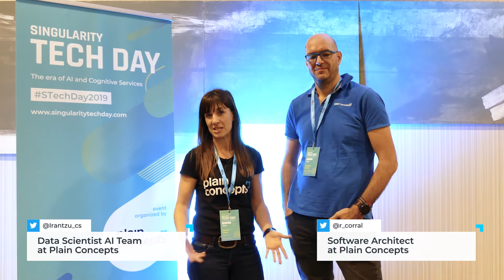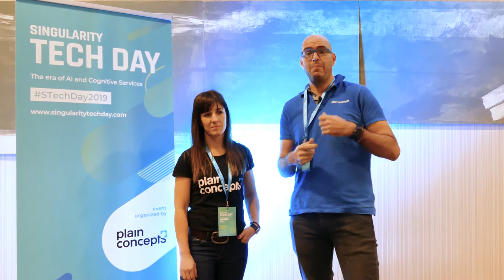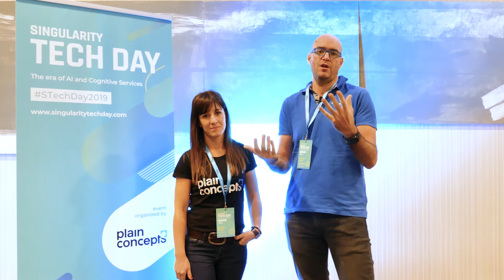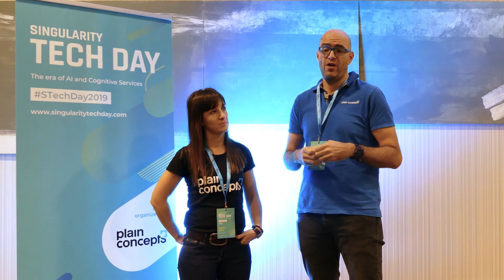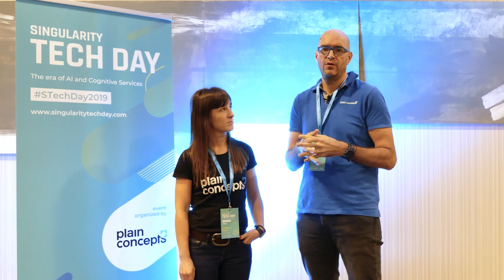Entrevista con Rodrigo Corral e Irantzu Calvo | Singularity Tech Day 2019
Irantzu Calvo y Rodrigo Corral nos cuentan en más detalle su charla en el Singularity Tech Day. Presentaron proyecto que realizaron para Ferrovial en el que crearon un chatbot que ayudaba a obtener recomendariones de búsqueda de empleo, mediante tecnicas de Machine Learning.